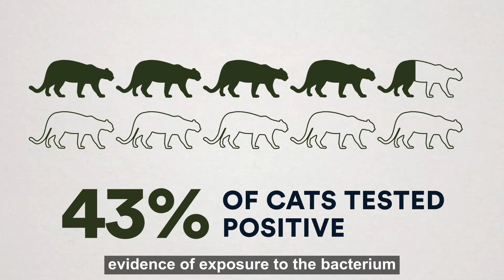60 Second Science: Pumas, Plague and People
Panthera’s Puma Program Director Dr. Mark Elbroch brings us some bite-sized science in this video about his paper on pumas and the plague. Studied over nine years as part of Panthera’s Teton Cougar Project, scientists found that sylvatic plague was responsible for a significant number of puma deaths in the Greater Yellowstone Ecosystem, representing yet another threat to the species’ survival. The findings also suggest plague may be more prevalent in the region than previously believed.